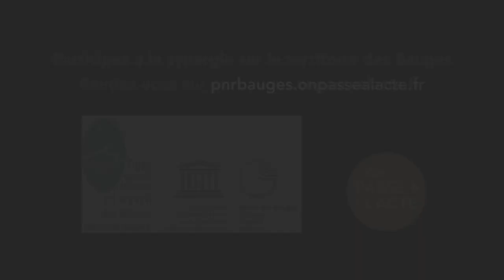Le PNR des Bauges fait fleurir les prairies (VU)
À travers un concours, les agriculteurs font fleurir leurs prairies.